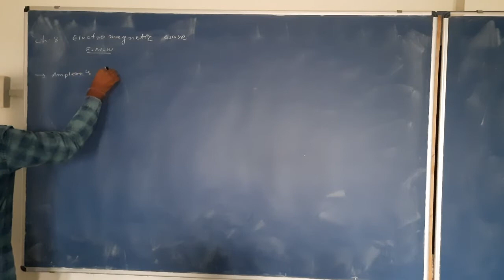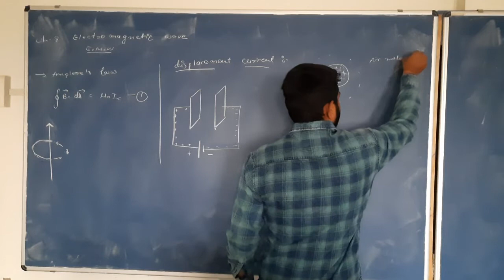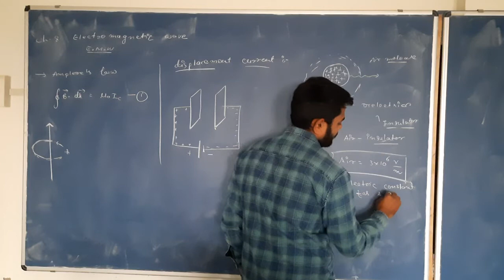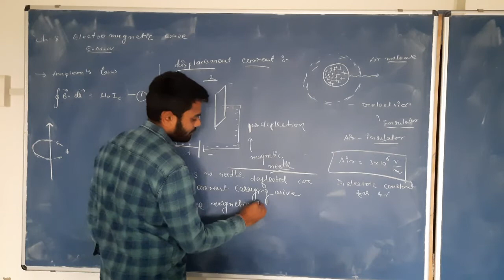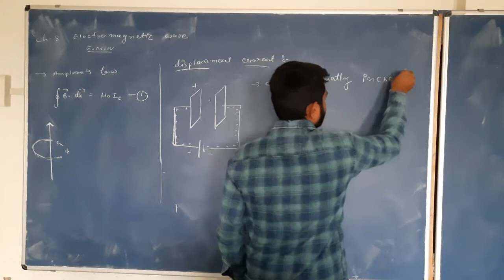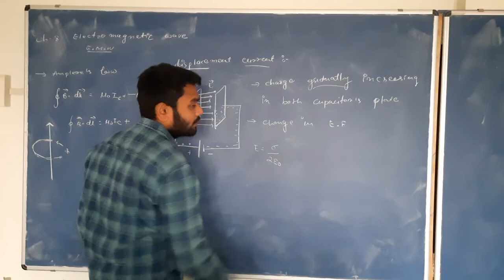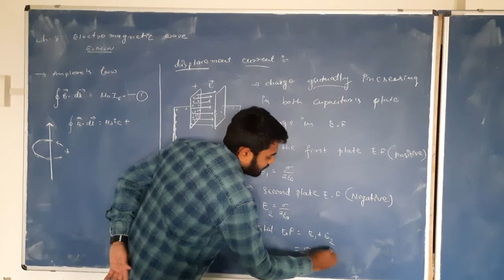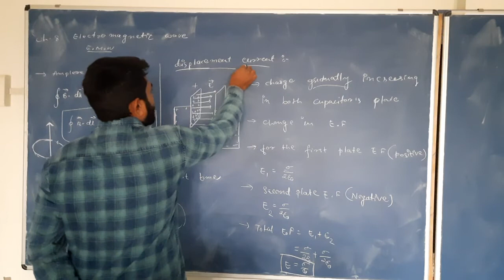12 EM physics ch 8 lec 1 displacement current